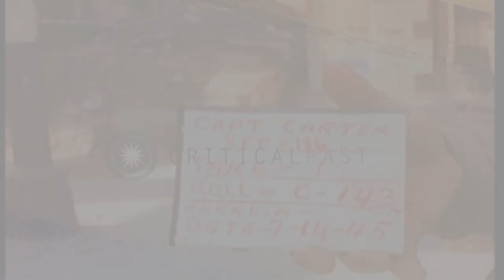German civilians enter and depart at subway in Berlin, Germany. HD Stock Footage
German civilians enter and depart at subway in Berlin, Germany.

German civilians at subway in Berlin, Germany. German civilians walk down steps to subway. Sign at subway indicates 'Air Port Tempelhof'. Ruins of a building in the background. Civilians enter and depart from the subway. Location: Berlin Germany. Date: July 14, 1945.

57,000+ broadcast-quality historic clips for immediate download.